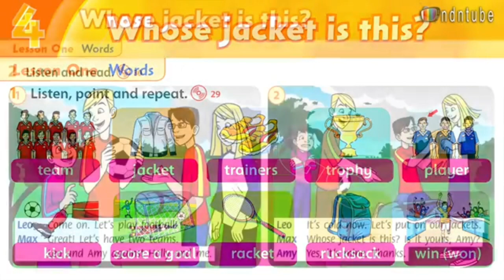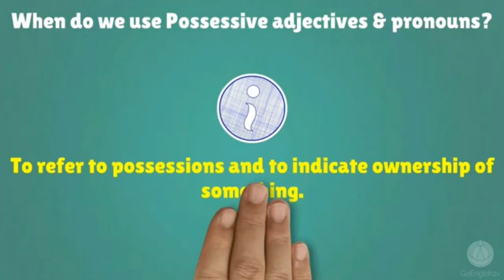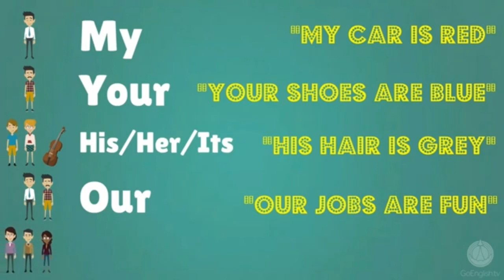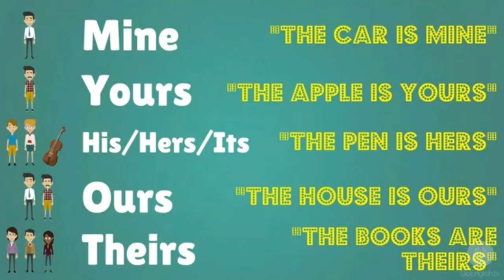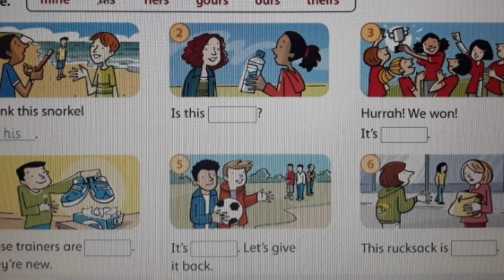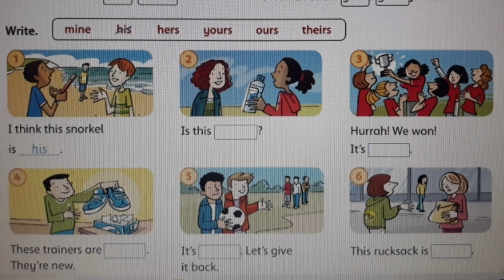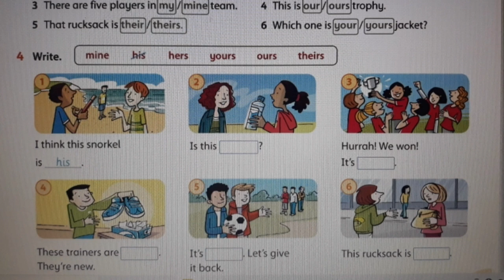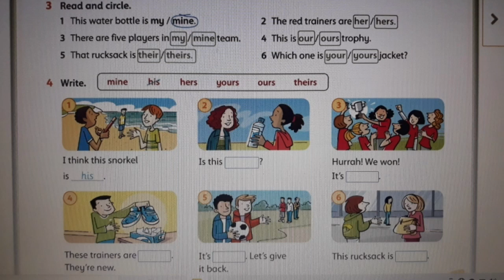English grade 4 unit 4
Sekolah Kristen Tabgha